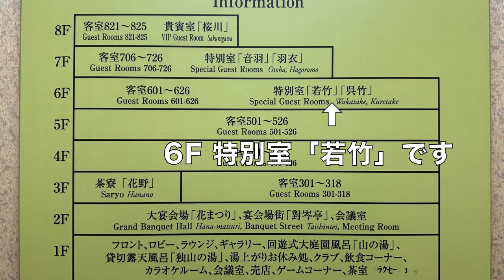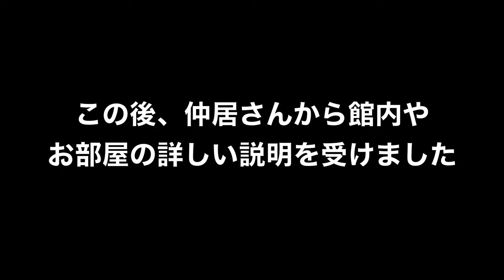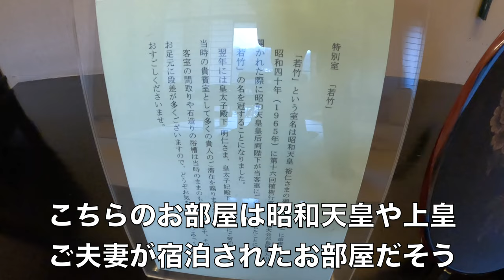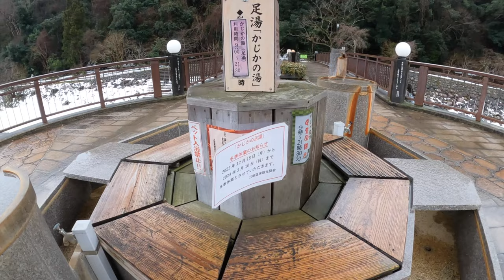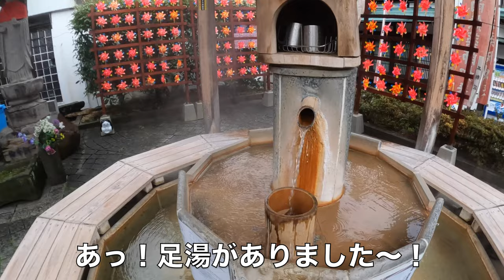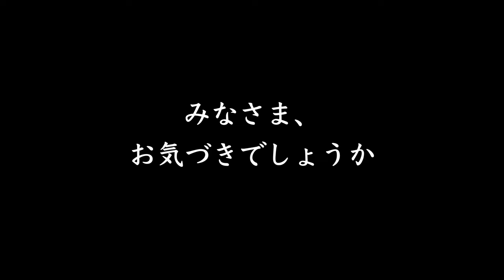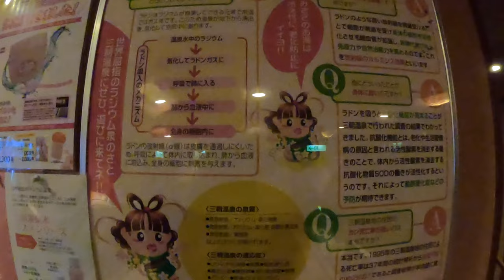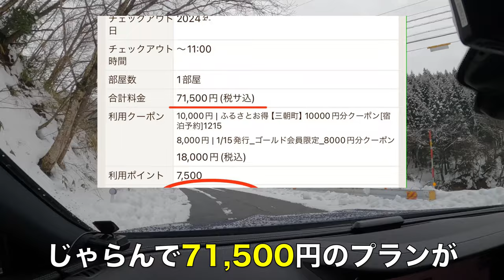【三朝温泉 依山楼岩崎】皇室ゆかりの特別室「若竹」！夕食は個室！蟹や和牛のどぐろ丸ごと一匹！大浴場の種類豊富！ラドンを吸って健康・最高の三朝温泉！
鳥取県3日目です。
お宿は三朝温泉 依山楼岩崎さんです。
お部屋は皇室ゆかりの特別室「若竹」
入ると落ち着いた雰囲気に癒されます。
ベランダに出ると三徳川や三朝の温泉街を一望。
半露天風呂付きのお部屋は源泉掛け流しなので体の芯からポカポカ。
大浴場に行くとその広さと数の多さに脱帽。
朝夕は個室でお食事です。
暖かいお部屋、質の良いお料理と品数に大満足の1日でした。

【目次】
00:00 スタート
03:27 お部屋紹介
11:46 1F 湯上り処・売店紹介
15:05 外出(かじか橋〜恋谷橋)
18:12 1F フリードリンクで休憩
18:33 大浴場へ
20:09 右の湯〜左の湯紹介
21:19 3F 夕食 茶寮「花野」
26:47 朝食
29:12 宿泊費

●楽曲
DOVA -SYNDROME
●効果音
効果音ラボ